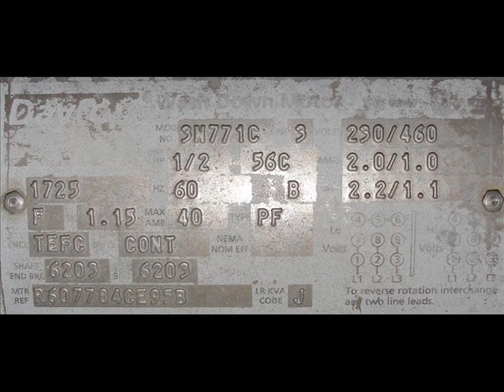McBrady Engineering Inc Orbit air bottle cleaner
McBrady Engineering Inc Orbit air bottle cleaner. Model 4-BELT-200-48" diameter. Can clean up to 200 bpm. Unscrambler uses (4) 3.25" plastic table top conveyors, 3 progressively faster forward belts and one return belt. Was cleaning 1 gallon bottles. Overall dimensions are 24' long x 7.5' high x 3.5' wide. Serial number A48-2270. Cleaner comes with a Torit dust collector. Requires 230/460 vac 3 phase electrical supply and pneumatic supply.